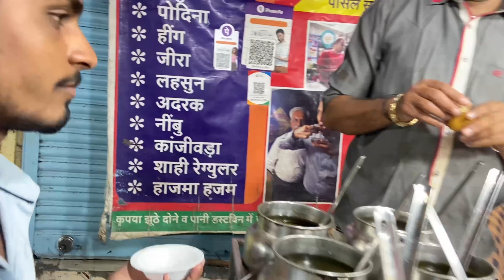Cafés visits & street shopping with femily enjoy moments!!🤗💫 vlog #81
Hey friends 😇

Cafes ka kiya Visit  with Bhai Bhabhi and street shooping !!

Thankyou for watching guys her_sehzadi vlog😊